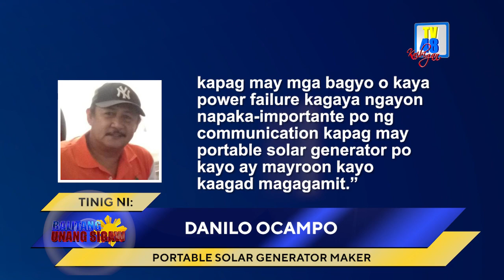PORTABLE SOLAR GENERATOR, SAGOT SA BROWNOUT AT MATAAS NA SINGIL SA KURYENTE | TV48 Station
PORTABLE SOLAR GENERATOR, SAGOT SA BROWNOUT AT MATAAS NA SINGIL SA KURYENTE

Makatitipid na sa pagkunsumo ng kuryente ay maiibsan pa ang suliranin sa pagka-lowbat ng mga gadget tuwing brownouts ang portable solar generator na gawa ni Danilo Ocampo ng Brgy. Malayantoc, Sto. Domingo, Nueva Ecija.

Ayon kay Danilo, maaasahan lalo na sa panahon ng kalamidad kung saan madalas mawalan ng suplay ng kuryente ang kanyang generator na bukod sa maaaring magtagal ng labing anim na oras ay maaari pang bitbitin kahit saan pumunta o dalhin sa mga relocation o evacuation site tuwing may mga bagyo.

Dahil solar generator ito ay hindi rin gasolina o kuryente ang kinakailangan upang i-charge, kundi pagbibilad lang sa init ng araw at eco-friendly pa o walang anumang negatibong epekto sa kapaligiran.

Paliwanag ni Danilo, ang portable solar generator ay kombinasyon ng power station na nag-i-start ng enerhiya sa baterya at solar panel na kumukolekta ng enerhiya mula sa sikat ng araw na nagiging elektrisidad.

Kaya nitong pailawan ang mga bombilya; makapagcharge ng mga cellphones, laptops; bumuhay ng modem para sa internet; magpaandar ng electricfan, telebisyon, radyo at iba pang low wattage appliances sa inyong mga tahanan.

Pagbabahagi ng anak ni Danilo na si April Ocampo, idinesenyo ng kanyang ama ang solar generator para sa mga nakawork from home tulad ng kanyang ina na isang guro at mga estudyante na nag-oonline class na nangangailangan ng power back-up noong pandemya.

Hindi tulad ng mga normal na generator ang kanilang portable solar generator ay tahimik lang na kahit itabi sa computer ay hindi gagawa ng ingay.

Layon din nila sabi ni April na mapansin ng mga Local Government Units o sino mang pribadong mga tao ang kanilang negosyo upang mapalawak pa at dumami ang gumamit nito.

Nagkakahalaga ng Php17, 500 ang kanilang portable solar generator na sigurado naman umanong pulido ang pagkakagawa, may makakapal na solar wire na nagdudugtong sa generator na panel heat proof at water proof.

Sa mga nais umorder o anumang karagdagang katanungan sa kanilang solar generator bisitahin at mag-iwan ng mensahe sa kanilang Facebook page na Sun Thrive Portable Generator.